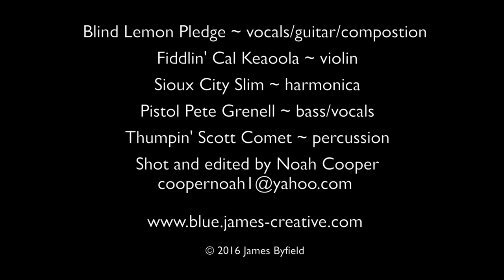House of the Rising Sun - Blind Lemon Pledge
Here is a live version of the classic song we all grew up with, given the BLP treatment. Recorded at Cheers, Pacifica CA.
Blind Lemon Pledge - vocals/guitar
Fiddlin' Cal Keaoola - fiddle
Sioux City Slim - harp
Pistol Pete Grenell - bass
Thumpin' Scott Comet - percussion